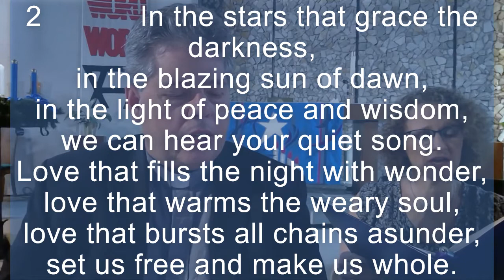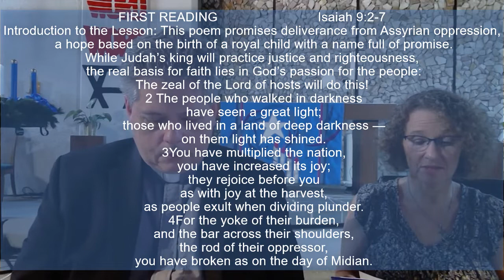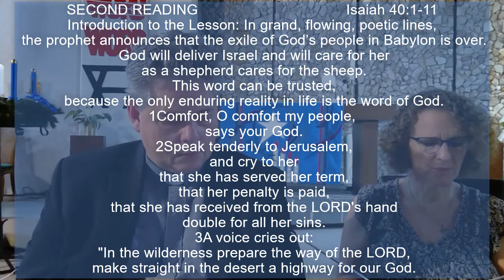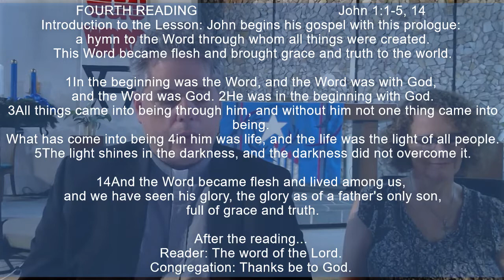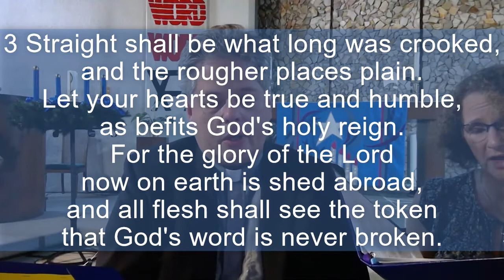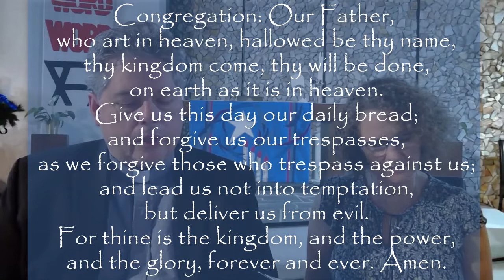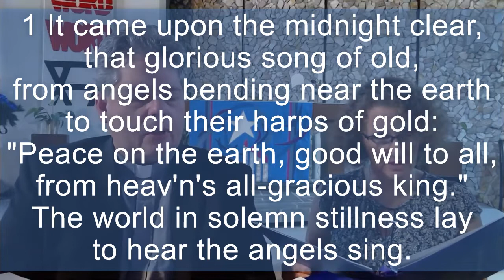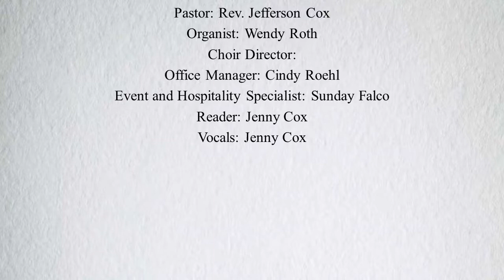Blue Christmas Service December 8, 2021 Grace Lutheran Church Clearwater FL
While Advent is a season of hope and Christmas is a season of joy, not everyone feels hopeful or is in the mood to celebrate. Grief, illness, aging, depression, loneliness, unemployment, hunger, and loss are magnified. Even those who are not struggling with such issues may feel the stress of preparations and expectations around Christmastime. In this year in particular, we offer this opportunity to share with God our sadness, our frustration, and our fatigue.

This version of the service has been edited to include onscreen prompts for participants' responses, and the words of the hymns and lessons.

Grace Lutheran Church is a congregation of the Evangelical Lutheran Church in America. Worship resources for this service can be found
The Rev. Jefferson Cox has been pastor of Grace since January 1, 2016.